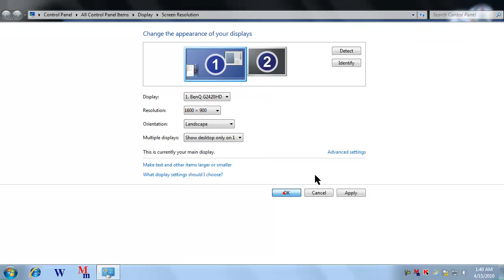Change Screen Resolution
Video Shows how to change screen resolution on a Windows 7 computer. The video also shows how to change screen resolution on any other Windows Operating System such as XP, 2000, Vista or any other (they have many) . Notice the option in right click on desktop which is really easy to click and finally requires only 2 clicks to change screen resolution.